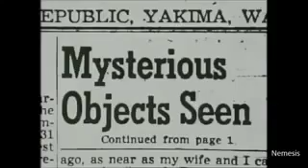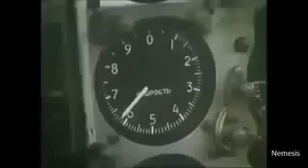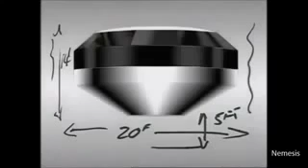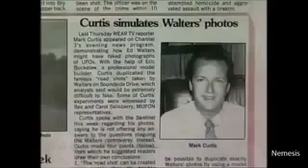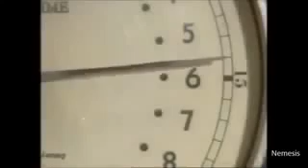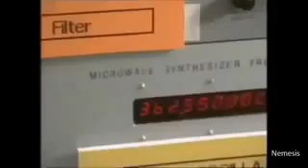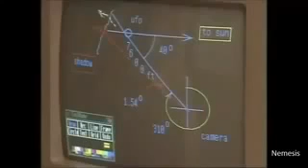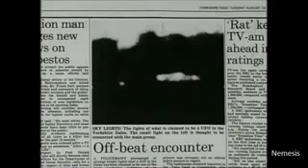Aliens Or Demons? The Aliens Closer than We Think!! Best Aliens Sighting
Aliens Or Demons? The Aliens Closer than We Think!! Best Aliens Sighting This video is a compilation of most viewed scary ghost videos on the internet. Best of .

SCARY Huge UFO Sightings Of 2017 | Best UFO Videos | Alien Sightings This video is a compilation of most viewed scary ghost videos on the internet. Best of .

The Aliens Closer Than We Think!! Best UFO Sightings That Will Blow Your Mind | UFOs 2017 "Alien Planet" Channel comes up with Latest UFO/Alien Sightings .